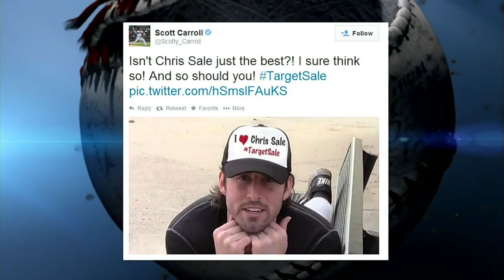CHA AT BOS - July 07, 2014